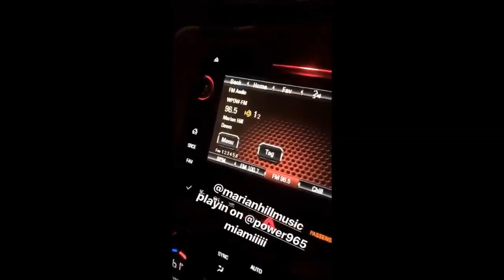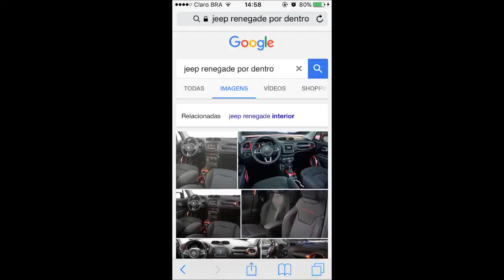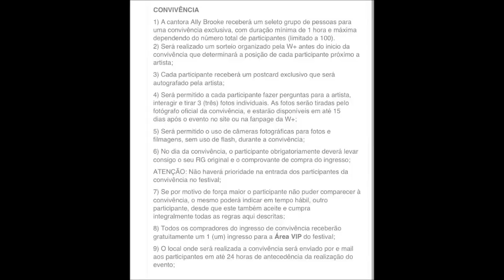Análise Camren/Ally Brooke Brasil/Camila Cabello - Evan Blum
Análise Camren - Juntas no mesmo carro
Ally Brooke Virá pro Brasil
Evan Blum faz música para Camila Cabello